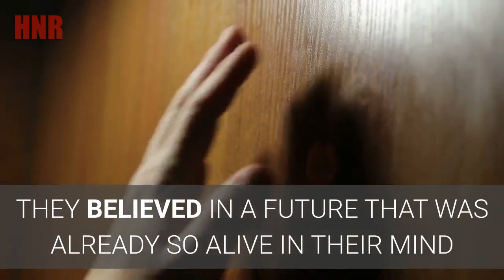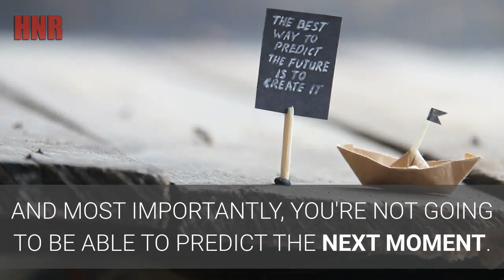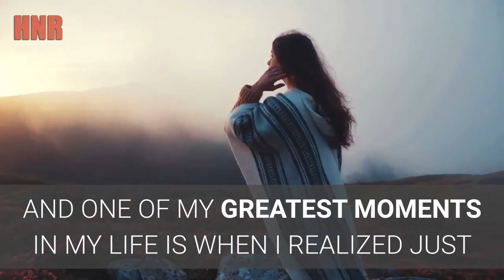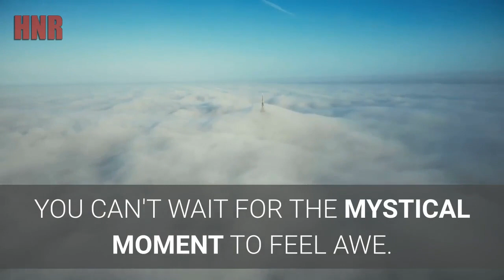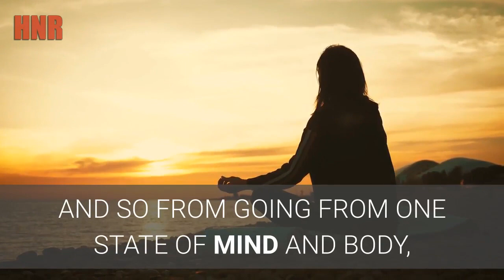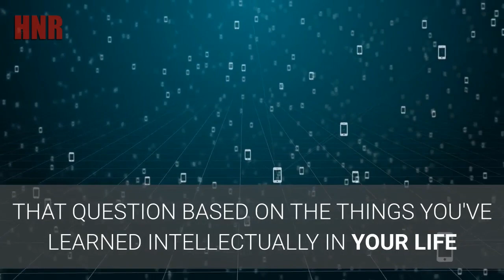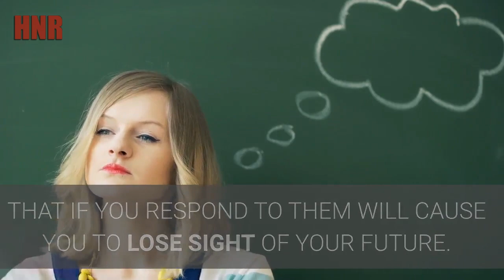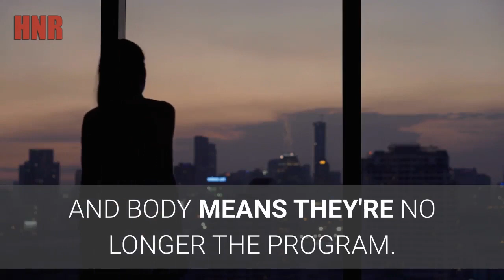Dr Joe Dispenza (2020) - Your River Of Change Is Only 2 Hours Away [SECRET TECHNIQUE REVEALED]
“One of my greatest moments in my life is when I realized just because I have a thought doesn't necessarily mean it's true. So a person may say, I want to change something about myself. Today no more blaming, no more complaining, no more suffering, no more self-pity. And now they're disrupting that chemical continuity and all of a sudden two hours goes by. Then after that two hours, the body starts craving the conditioning of those familiar chemicals and it's the body then that's influencing the mind for the body to return back to the same state of being.” Dr Joe Dispenza

“Learn the FORMULA to heal yourself!”

*Time Stamps
00:05 | What Is Change?
01:58 | Hardest Thing About Change
03:40| No More!
05:15 | Truly Present
06:33 | Cause And Effect
08:15 | You Already Know How To Do This
09:37 | The Moment
10:58 | More Whole

*CREDIT*
👉Dr. Joe Dispenza

👉About Have No Rivals

Being equipped with knowledge and understanding is important in life. Some might say it's everything. But to know what to do with it is the most important thing. Meditation and motivation are great ingredients to go along these factors.